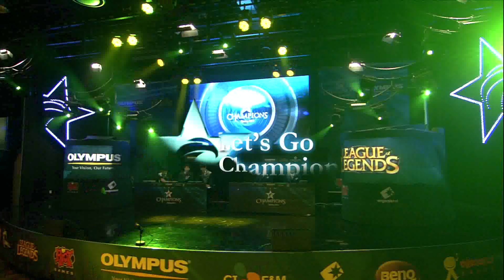[Ongamenet] Careful KT Rolster B_LOL Champs Spring Highlight Ep.3_Match4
OLYMPUS LOL Champions Spring 2013
롤챔스 스프링 12강 3회차 하이라이트 영상
KT Rolster B vs ahq Korea
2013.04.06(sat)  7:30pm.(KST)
1920x1080 FULL HD 사이즈로 보기를 클릭하세요!